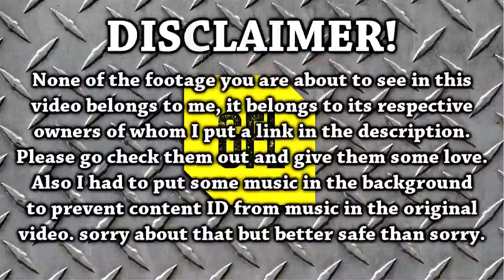Path of Exile 2.6: 18/07/2017 RIP, Close Calls, Funny, Lucky & Unlucky Stuff on Twitch Turmoil